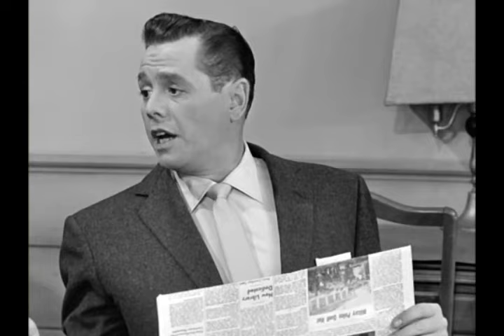I Love Lucy | Lucy becomes fast friends with her new neighbor, Betty Ramsey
Life is anything but serene in cupcake Connecticut, when Lucy becomes fast friends with her new neighbor, Betty Ramsey.

I Love Lucy is an American television sitcom starring Lucille Ball, Desi Arnaz, Vivian Vance, and William Frawley. The black-and-white series originally ran from October 15, 1951, to May 6, 1957, on CBS. All 180 episodes aired on Mondays.

In total 180 episodes of I Love Lucy were produced, plus a pilot episode. The pilot, which was not made for broadcast and did not air as part of the show's original run, is generally not counted as one of the episodes and therefore listed separately for reference. Following I Love Lucy, a further 13 one hour-long episodes were produced under the title of The Lucille Ball-Desi Arnaz Show (later and more commonly known in syndication as The Lucy–Desi Comedy Hour) with the same cast and later packaged as seasons 7, 8 & 9 under the I Love Lucy series.